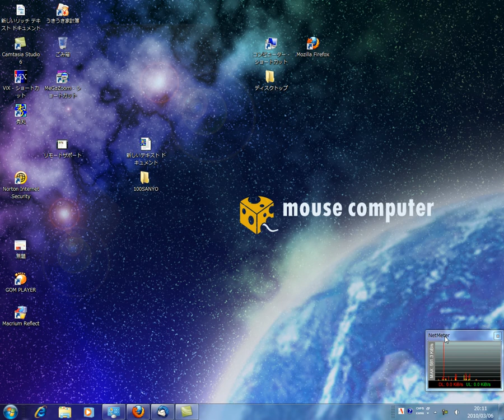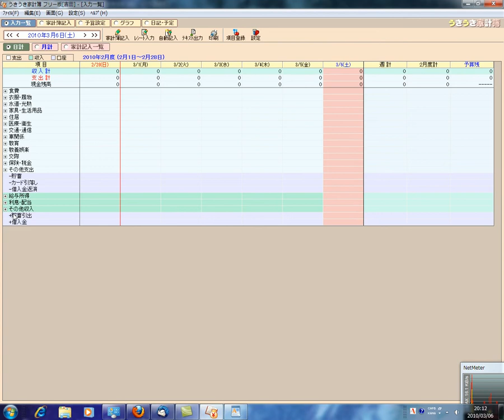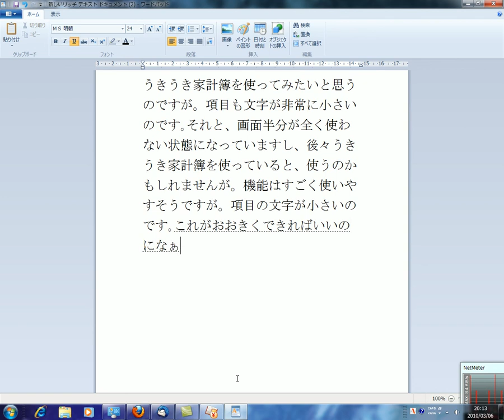うきうき家計簿の項目の文字サイズ.avi